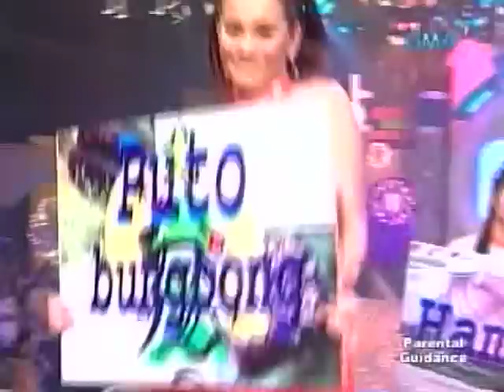Sexbomb's Surprise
tmot 111207